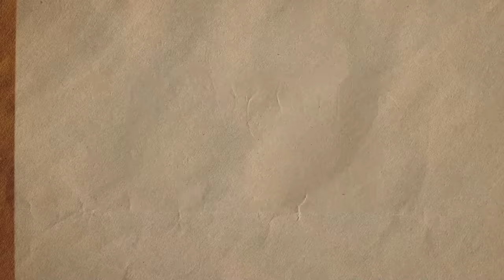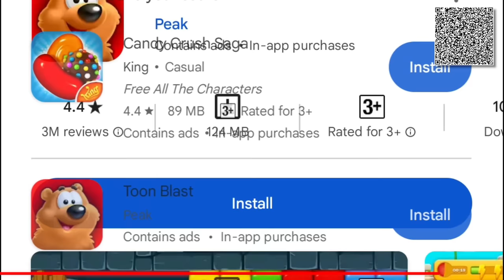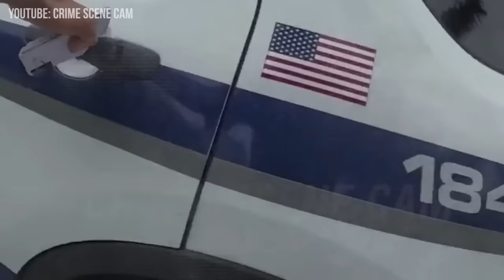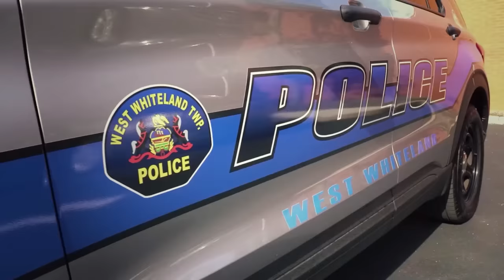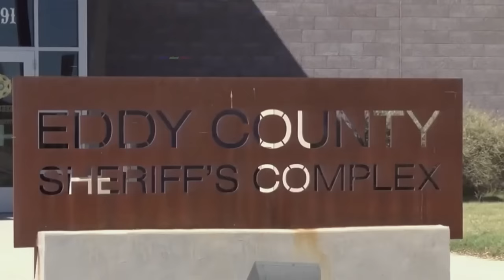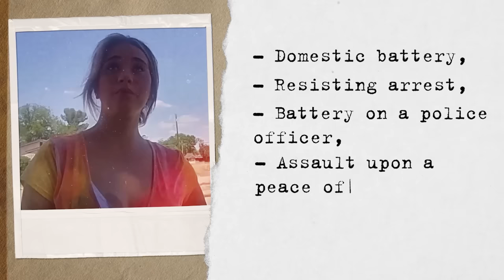The 'Karen' Saga: From Confrontation to Cuffs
Today we’re going to look at the arrests of two different individuals and how they came from different generations, different cities, and different economic places in society. The differences aren’t what we’re interested in, it’s the similarities of the situation.

Join us as we look at a Tale of Two Karen's

00:00 - HOOK
01:18 - Toon Blast AD
02:41 - Stage one
04:51 - Stage Two
10:06 - Stage Three
11:25 - Stage Four
14:09 - Stage Five
17:19 - Bonus Stage
22:25 - Conclusion
24:20 - Outro

Theme song - Credulous Gal by Anzem